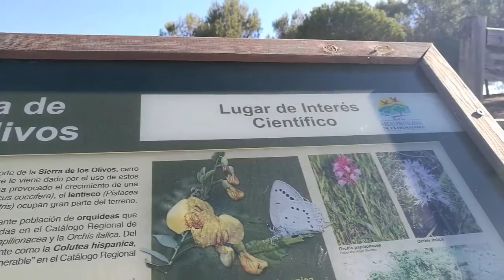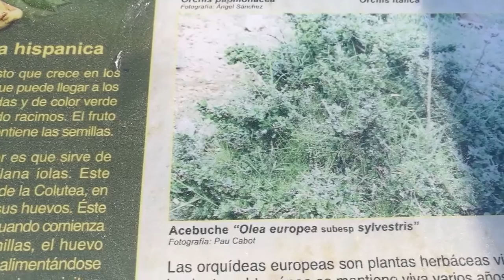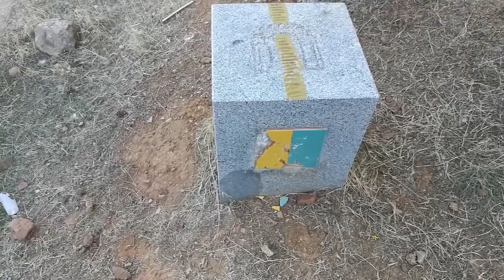6 vía de la plata DE ZAFRA A LOS SANTOS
Pequeña tienda campaña y bosque de los olivos,aunque mas pinos que olivos